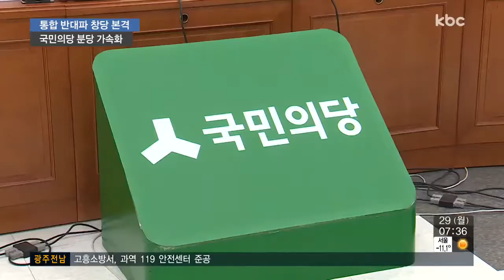광주*전남 '3당체제' 가시화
바른정당과의 통합을 반대하는 국민의당 내 통합 반대파가 창당 발기인대회를 열고 신당 창당의 닻을 올렸습니다.

국민의당의 분당이 가시화되면서, 최대 지지기반인 호남의 정치지형도 크게 요동치고 있습니다.